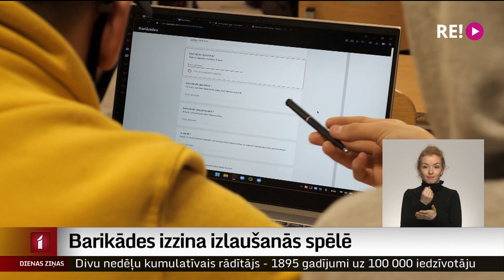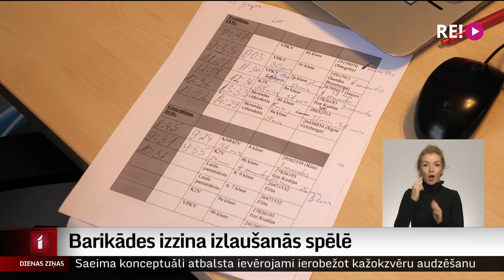Barikādes izzina izlaušanās spēlē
Visa šī nedēļa Kuldīgas novadā norit Barikāžu laika noskaņās. Bērnu un jauniešu centrs radījis vairākas iespējas, kā to izzināt un atcerēties. Pirmo reizi centra jaunatnes darbinieki izveidojuši digitālu izlaušanās spēli skolēniem par barikāžu norisi Rīgā un Kuldīgā. Tā Kuldīgas novada skolās radījusi necerēti lielu atsaucību, un īsā laikā viss nedēļas grafiks bijis aizpildīts.